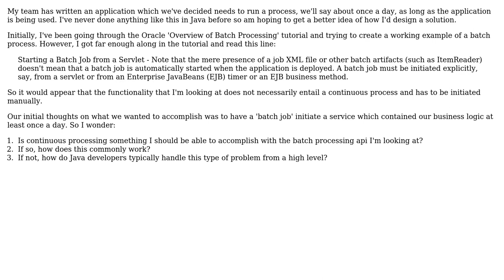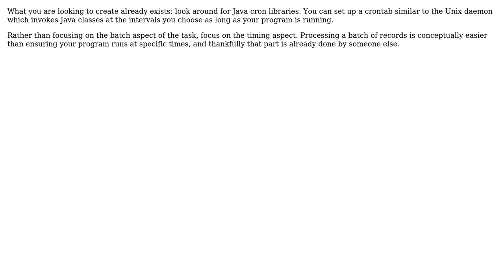Software Engineering: Continuous Batch Processing in Java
With thanks & praise to God, and with thanks to the many people who have made this project possible! You are responsible for your own actions.